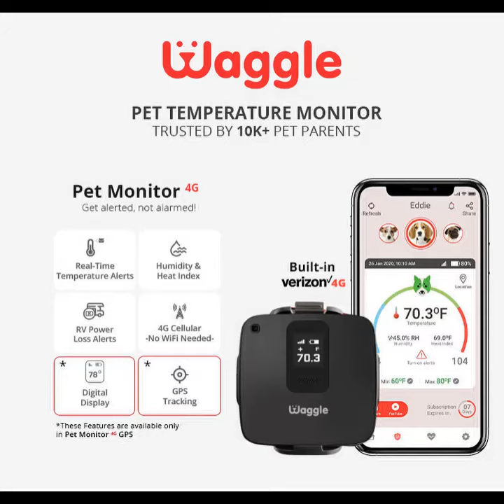Dalmatian smiling for camera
OMG 😳 This doggo is actually smiling for camera guys 🤣😂 Drop a 😁 emoji if this made your day